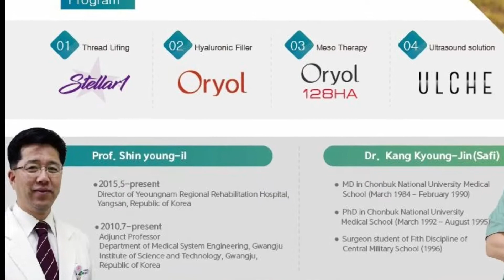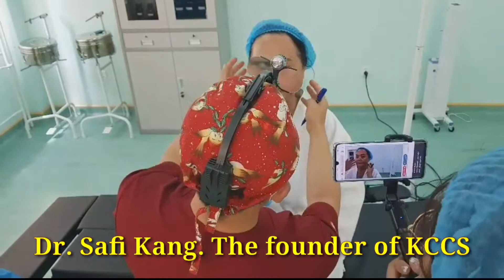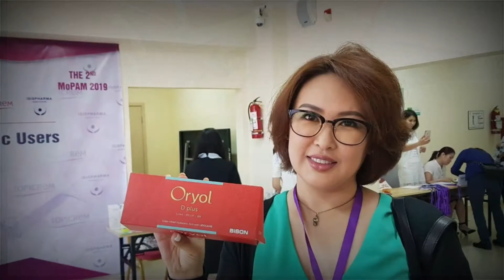The 2nd Mopam Oryol H.A filler semiar by Bison & KCCS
Oryol is the safest H.A filler made by Bison Medical from Korea. The speaker is Dr. Safi Kang who is a founder of KCCS . The treatment of Oryol H.A FILLER and Stellar1 PDO lifting thread.